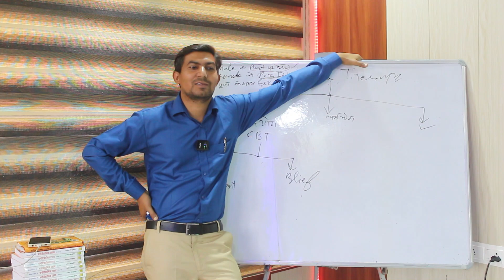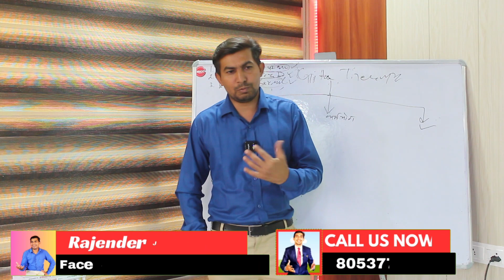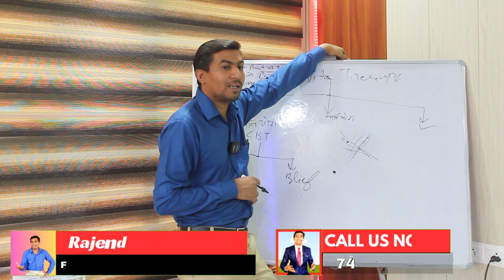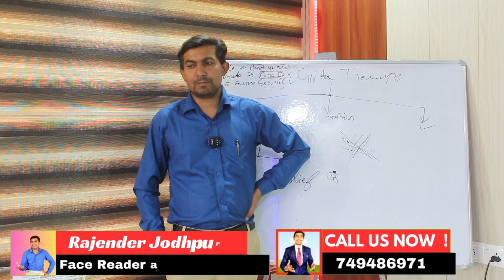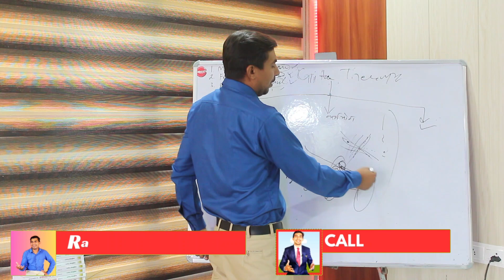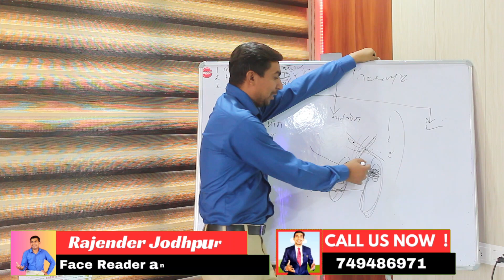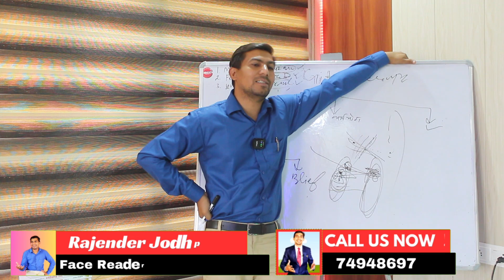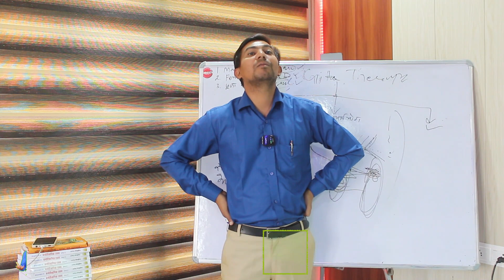बार बार फीमेल के प्राइवेट पार्ट की तरफ ध्यान जाना मानसिक रोग है | मन को अपने काबू में कैसे करे ?